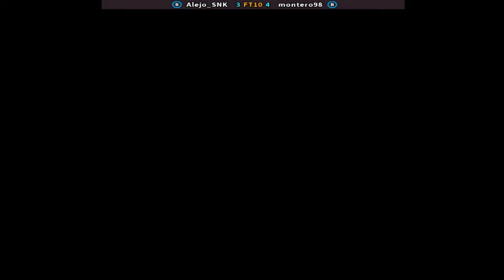KOF95 킹 오브 파이터즈95 ▶ 𝐀𝐥𝐞𝐣𝐨_𝐒𝐍𝐊 (𝐜𝐨) 𝐯𝐬 𝐦𝐨𝐧𝐭𝐞𝐫𝐨𝟗𝟖 (𝐞𝐬) ▶ 拳皇95 The King of Fighters '95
online players: Alejo_SNK (co) , montero98 (es)
date: 10/13/2024

The King of Fighters '95 is a fighting game produced by SNK for the Neo Geo arcade and home consoles in 1995. It is the sequel to The King of Fighters '94 and the second game in The King of Fighters series. It is also the first game in the series to be ported to other home consoles besides the Neo Geo AES and Neo-Geo CD thus making SNK a second-party developer, with versions released for the PlayStation, Sega Saturn and Game Boy. It was also rereleased in The King of Fighters Collection: The Orochi Saga in 2008 for the PlayStation 2, PlayStation Portable and Wii.
The game features a similar cast to KOF '94 with the exception of the USA Team, which was replaced by the Rival Team. The plot features a new King of Fighters tournament once again promoted by the criminal Rugal Bernstein, who wants to take revenge against Kyo Kusanagi, who defeated him in last year's tournament. The game also introduces a sub-boss character, Saisyu Kusanagi, who is the father of Kyo. KOF '95 also introduces the fighter Iori Yagami, who becomes Kyo's rival in the series.
One of the main focuses in the creation of The King of Fighters '95 was the introduction of the Rivals Team, most notably Iori, who became one of the favorite characters from the staff. The game has received mixed reviews from various video games publications. Most writers have complained about the response from controls and long loading times from the PlayStation port. However, the introduction from the enhanced version of Rugal, Omega Rugal, as well as the differences between all the characters have been noted to be one of the best parts from the game.
Developer(s) SNK
Publisher(s) SNK
Series The King of Fighters
Platform(s) Arcade
Release 1995
Genre(s) Fighting
Mode(s) Single-player - Multiplayer
Cabinet Upright
Arcade system Neo Geo MVS
ザキングオブファイターズ95
킹 오브 파이터즈95
킹오파95
KOF 95
KOF95
KOF
拳皇'95
拳皇95
拳皇
SNK
Fightcade
Król wojowników '95
Король бойовиків '95
Краљ бораца '95
Ο Βασιλιάς των Μαχητών '95
kof 95 arcade | kof 95 combos | kof 95 gameplay | kof 95 matches | kof95 online
king of fighters 95 combos | gamesplay youtube channel rules  | king of fighters 95 online |
kof95 fightcade | kof online | king of fighters 95 fightcade  | king of fighters 95 neo geo

拳皇95 - Alejo_SNK (co) vs montero98 (es) - 킹 오브 파이터즈95 The King Of Fighters 95 | Fightcade KOF95

[Best of 10] The King of Fighters '95 - Alejo_SNK (Colombia) vs montero98 (Spain) [10-09] /